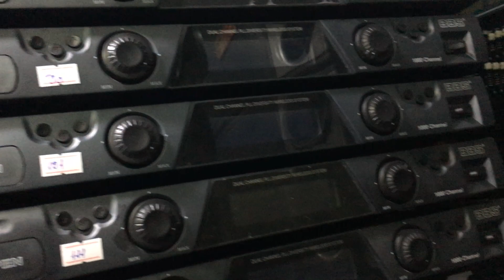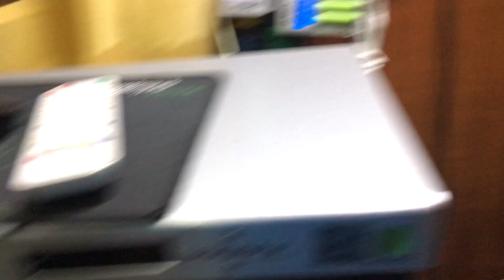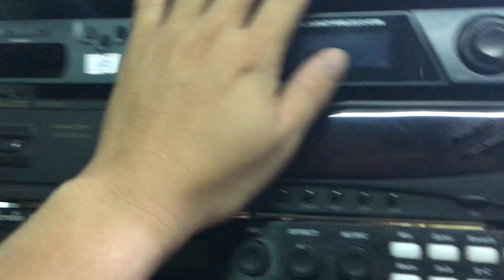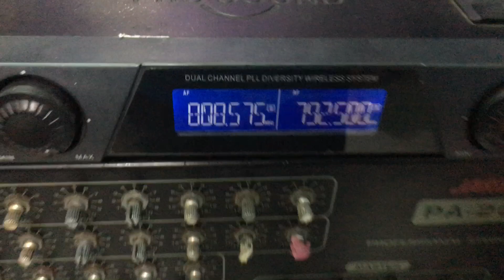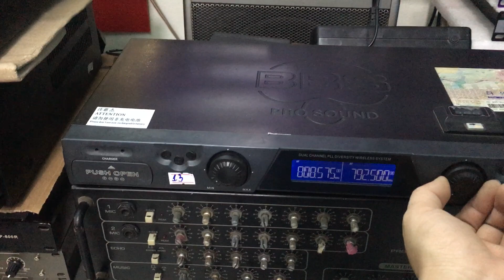Micro bãi, BBS 6 số , BBS 1000 , tiếng hay ,chống hú , Giá : 2tr5 LH : 0934573743